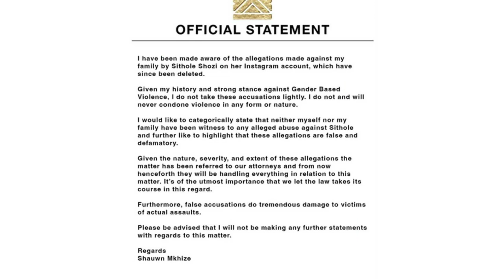Sithelo Shozi uses thee Dingaan Thobela’s Imagine to shade Mamkhize